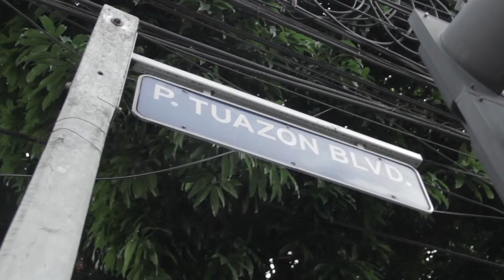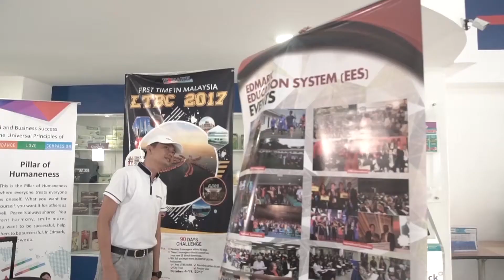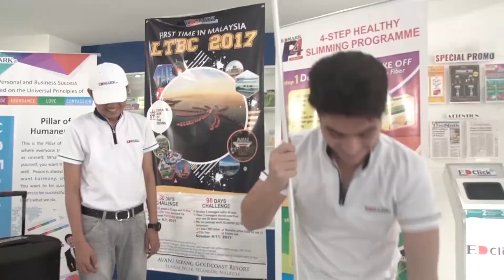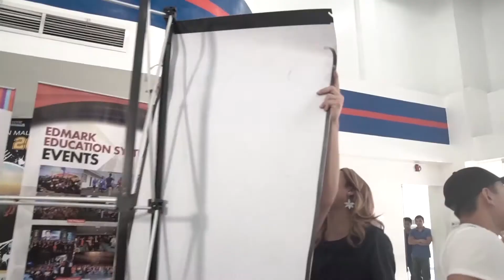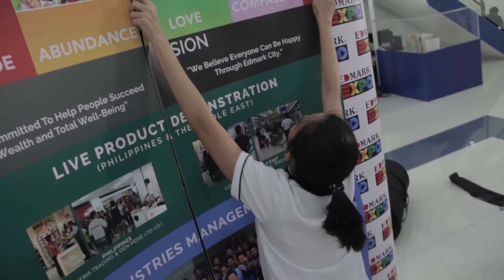Bet Mo Ba: Andrew Muhlach vs. Jennica Garcia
Sino ang unang makakabuo ng mga roll up tarpaulin kina Andrew Muhlach at Jennica Garcia?

Abangan ang iba pang mga hamon sa Bet Mo Ba? every Wednesdays, 7:30PM on VIVA TV.